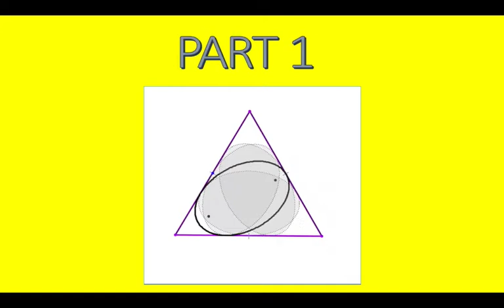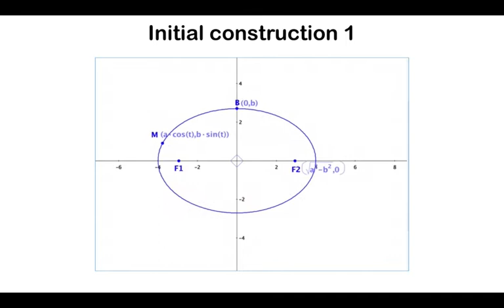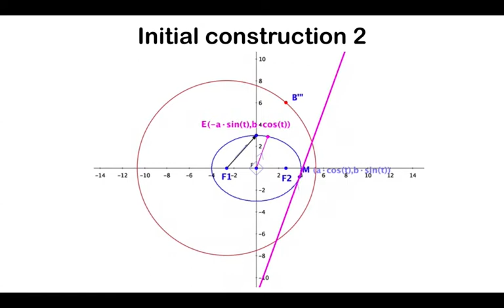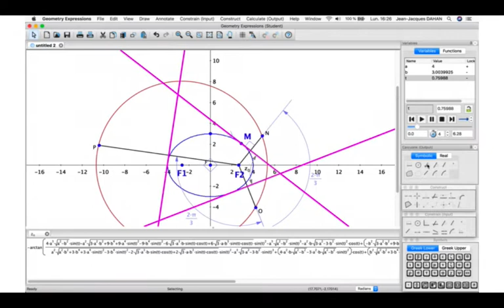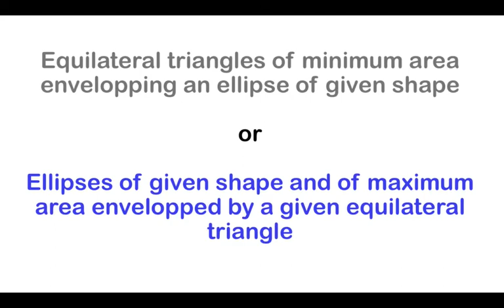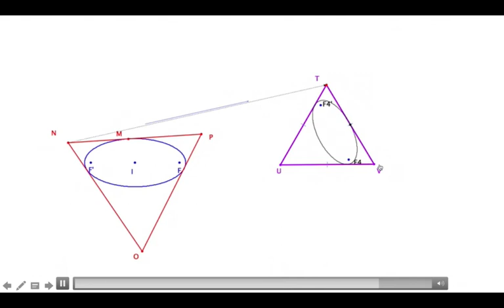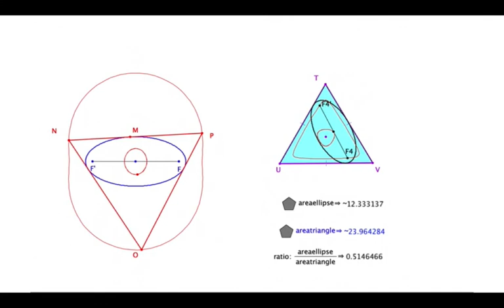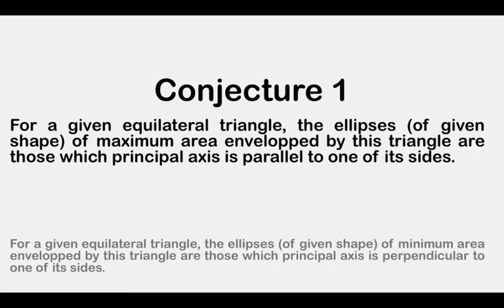Conf_Gx_JJD2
Ceci est la deuxième vidéo de la version française de la conférence en ligne que j’assure le lundi 29 juin 2020 dans le cadre des webinaires organisés par Saltire Software qui développe le logiciel Géométrie Expressions. Dans cette conférence, je montrerai comment découvrir et prouver une propriété de l’ellipse de Steiner grâce à l’aide de la géométrie dynamique et du calcul formel. On y verra un exemple où l’investigation technologique peut être exceptionnellement la source de la preuve formelle. On en profitera pour montrer comment le logiciel Géométrie Expressions peut aider à faire ce saut.
Auteur :
Jean-Jacques Dahan
IRES deToulouse FRANCE
jjdahan[arobase]wanadoo.fr